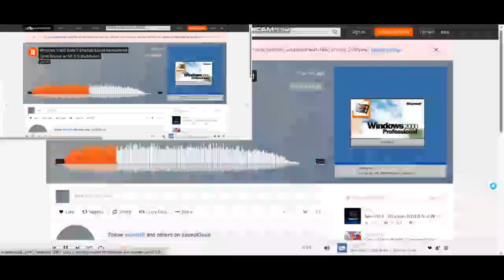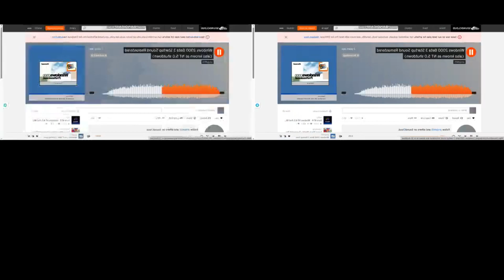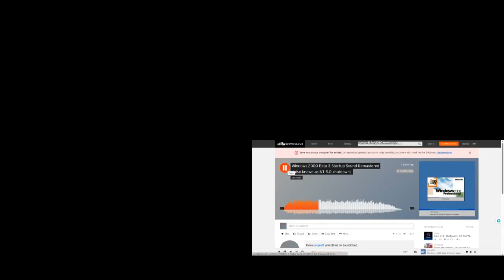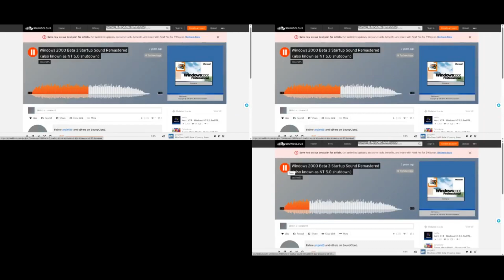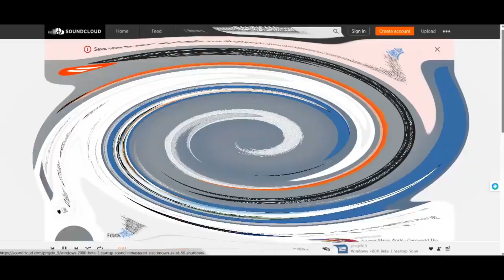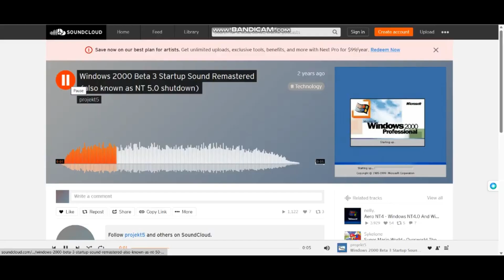Windows 2000 Beta 3 Build 1946 Sparta 2011 Remix (V2) (1 Hour)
Windows 2000 Build 3 startup and the NT 5.0 shutdown